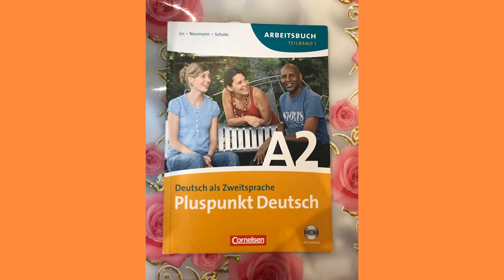deutsch a2 hören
deutsch a2 hören,a2 deutsch lernen,deutsch lernen mit dialogen b1,deutsch lernen mit filmen,pluspunkt deutsch audio

b1 präsentation